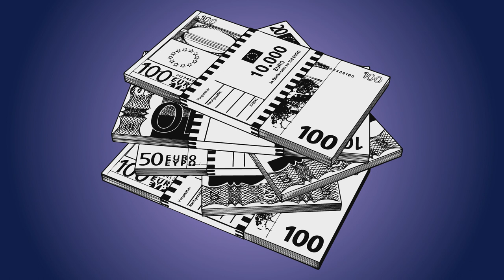De Film Makelaar | Maand Aanbieding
Bij De Film Makelaar willen graag iedereen de kracht van film laten ervaren. Daarom hebben wij voor ondernemers een oplossing op maat om te zorgen voor nog meer online zichtbaarheid. Wil je meer weten kijk dan op onze